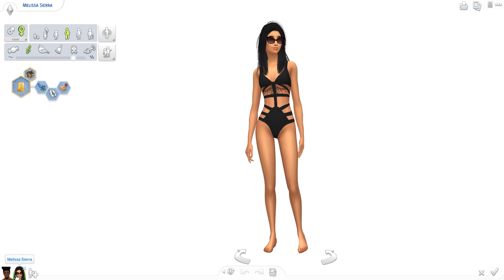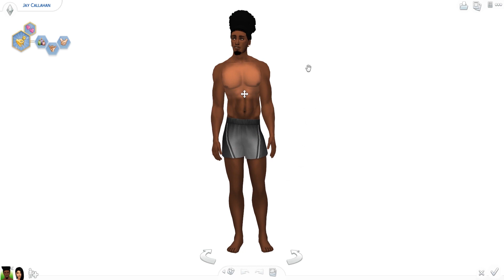The Sims 4 | Sierra Family Shenanigans | S2x6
Mist and Avatar reach their first milestone as Parents, Neytiri and Maj's birthday! Melissa is finally settling down, too! But she needs her parents help, first! If you loved the party, comment

 *This is pre recorded*

*Donations*- ***NEW GAMING PC*** If you would like to show your support by donating,

**Social Media**
Sims 4 Gallery: DeeSims2